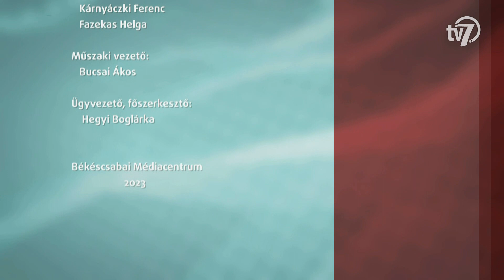Aktuális - Virtuális Erőmű Program különdíj - 2023. 05. 09.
30 hektár erdő telepítése, több mint 1600 városi fa ültetése, és 7km zöldfolyosó létesítése köthető a Hatvanezer Fa Békéscsabán Egyesülethez. A szervezet tagjai munkájukkal a Virtuális Erőmű Program különdíját érdemelték ki és vehették át múlt héten az Országházában. A munkáról és az elismerésről Ulbert Zoltán elnökkel és Poliák Pál, a Hatvanezer Fa Egyesület alelnökével beszélgetünkk.